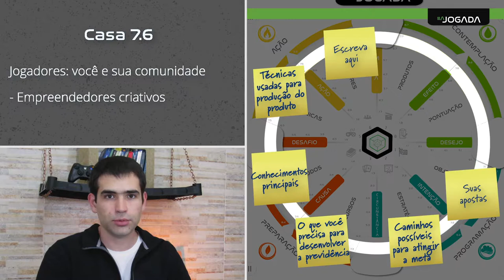Aula 8 - tema 2 - camada 7 - casa 7.6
Assuntos: comunidade, mercado, estratégia